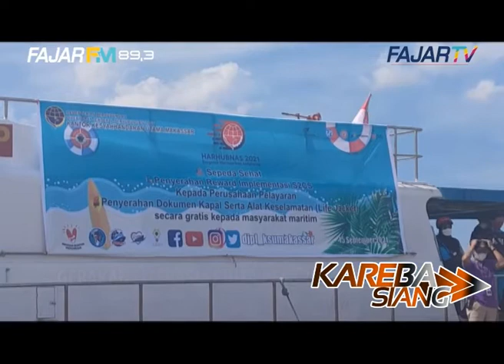Pemilik Kapal Diminta Lengkapi Alat Keselamatan